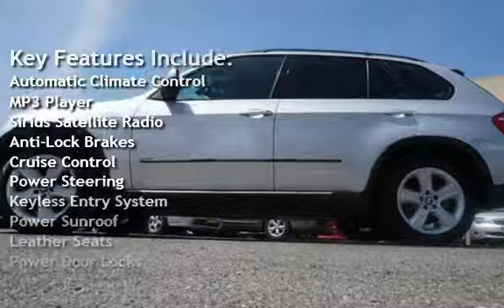2008 BMW X5 3.0si for sale in Fremont, CA